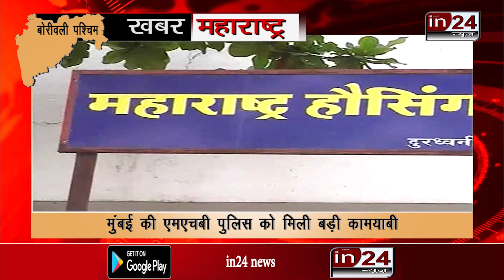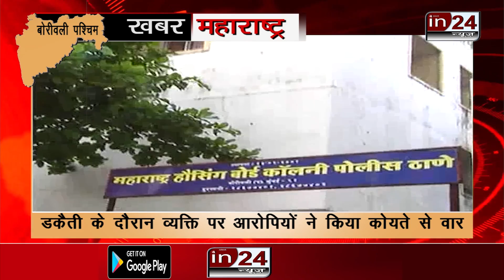Borivali Crime : डकैती के दौरान किया कोयते से हमला, अब पहुंचे जेल |in24news